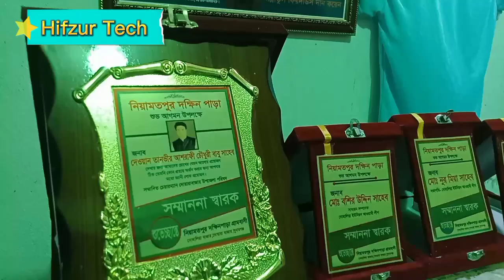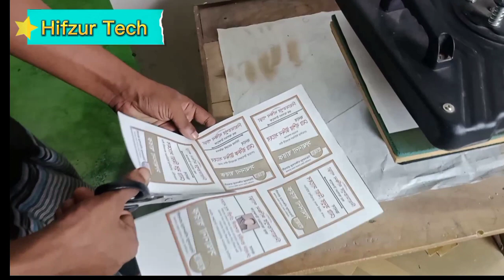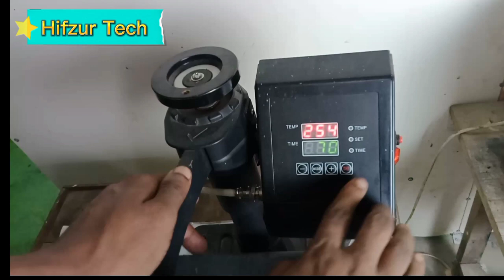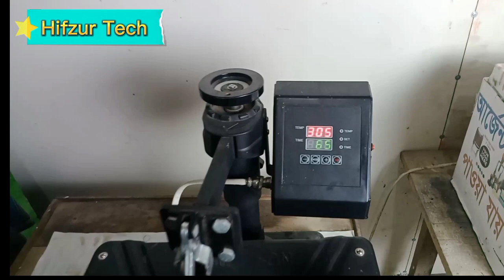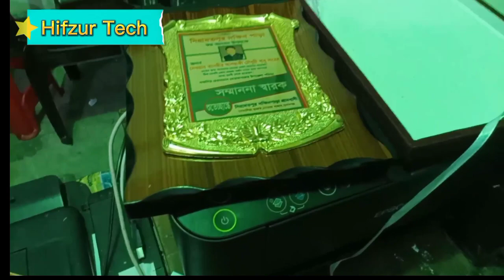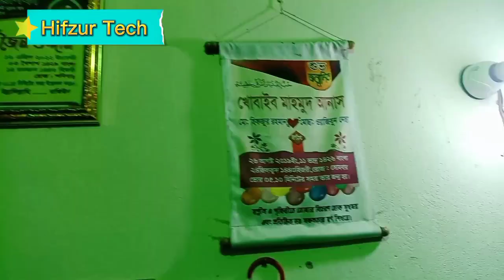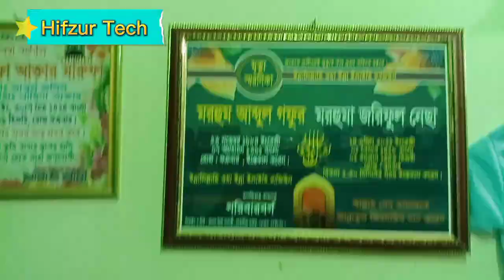ক্রেস্ট প্রিন্ট সাবলিমেশন how to process crest sublimation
ক্রেস্ট প্রিন্টিং ফুল প্রসেস
krest printing machine
crest printing process
crest printing machine
যারা স্টুডিও ব্যবসা করেন তাদের জন্য একটি লাভজনক ব্যাবসা